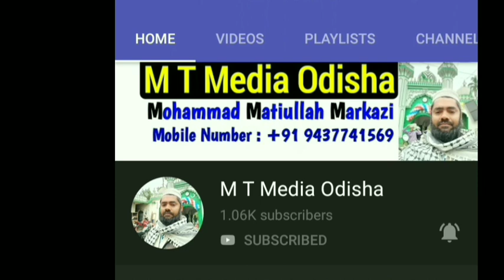Amire Shariyat odisha Hazrat Maulana Jalal Sahab Quasmi Salana Jalsa haldarpur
Qurane Kareem Ki Hifazat Hazrat Maulana Mohammed Jalal Sahab Quasmi Jamia Arshadul uloom sablang Odisha Jalsa Salana Jalsa Dastar Bandi Madrasa Jamia ishaatul Uloom haldarpur Sukarpara Odisha Maulana Jalal ka Bayan 22 March 2013 MT media Odisha